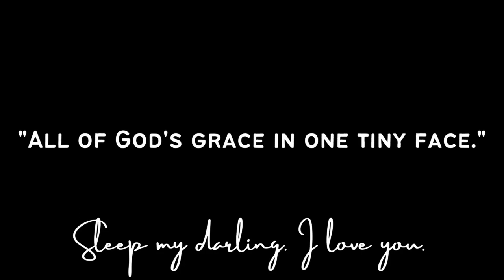Baby Sleep Music | All of God's grace in one tiny face | 3 hours of Bedtime Music for Sweet Dreams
3 hours of Sweet Music to put baby to sleep